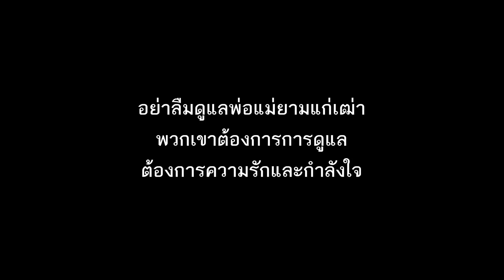แม่เป็นภาระของลูกหรือเปล่า (ละครสั้น)